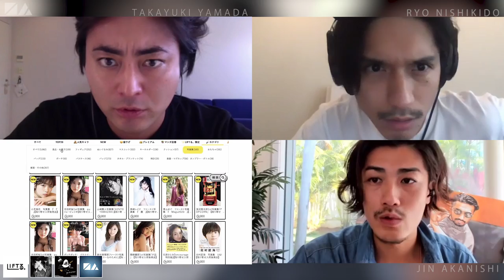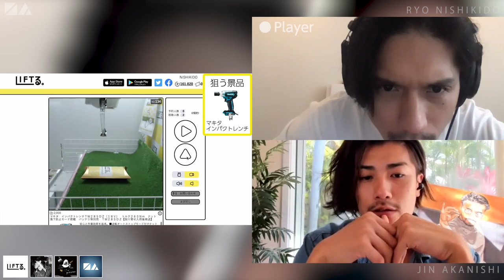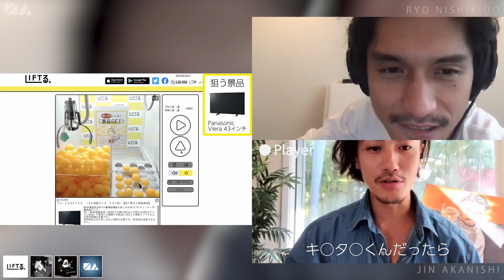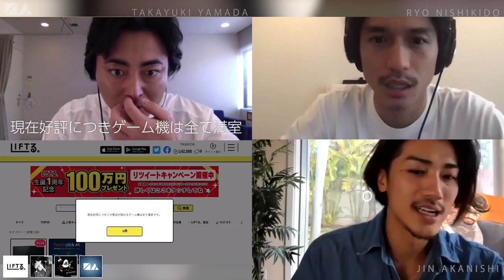NO GOOD TV - Vol. 14 | RYO NISHIKIDO & JIN AKANISHI & TAKAYUKI YAMADA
N/A × LIFTる。期間限定景品公開中

動画内で獲得した景品のプレゼントキャンペーンは「LIFTる。

LIFTる。ダウンロード↓
(app)

RYO NISHIKIDO & JIN AKANISHI & TAKAYUKI YAMADA